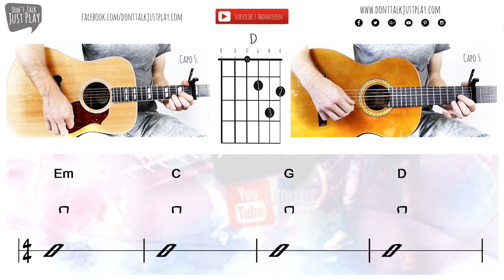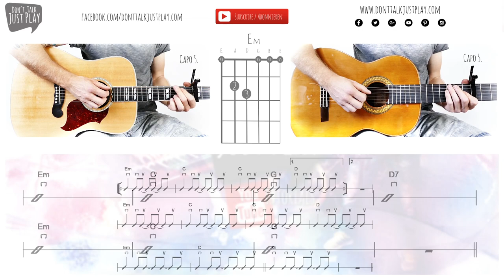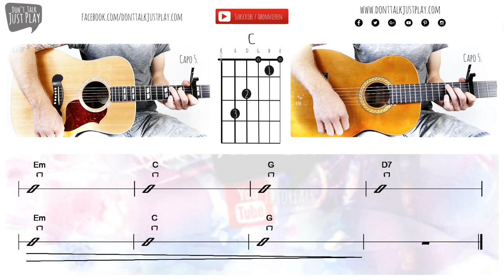LOST FREQUENCIES feat. JAMES BLUNT - MELODY - UNPLUGGED Guitar Lesson | How to play on guitar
LOST FREQUENCIES feat. JAMES BLUNT - UNPLUGGED Cover & Guitar Lesson | How to play | Chords & Tabs

ALL VOCALS BY THERESA GROßE